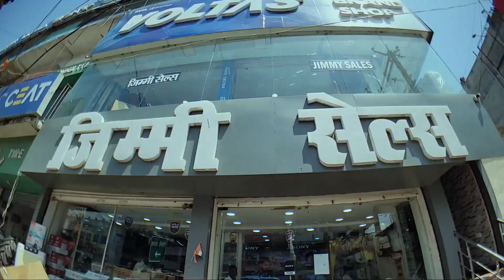सभी पार्षदों को क्षेत्र में विकास के लिए मिले 15-15 लाख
Produced by :
Samay Siwan